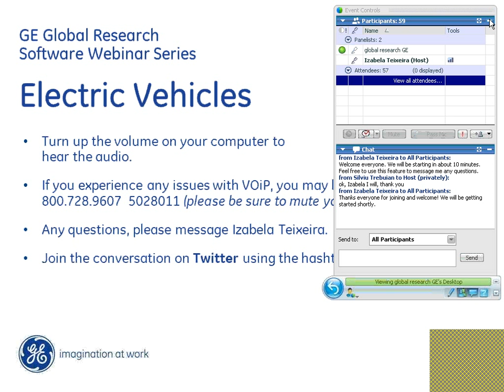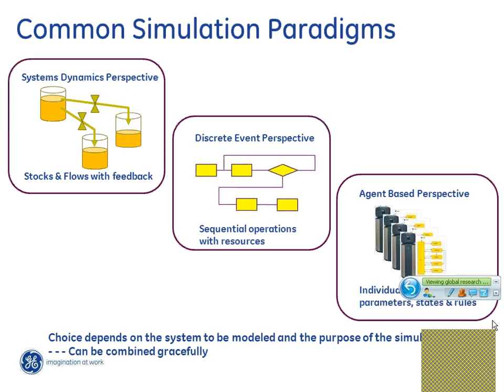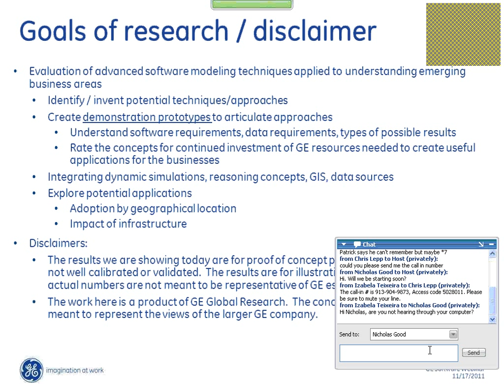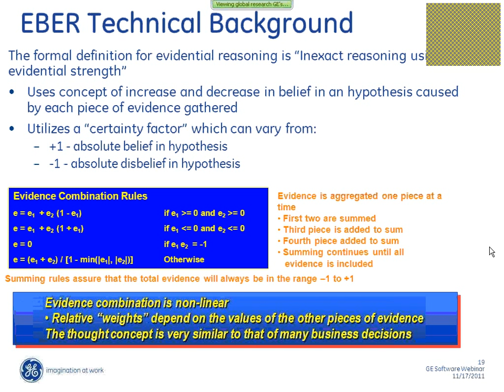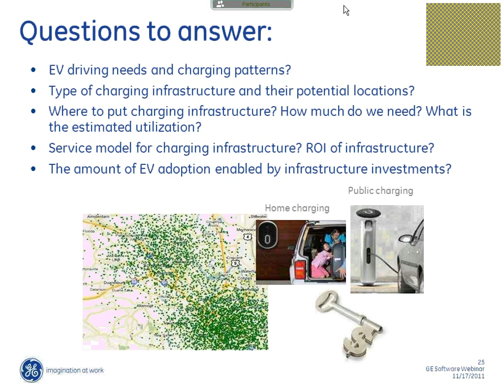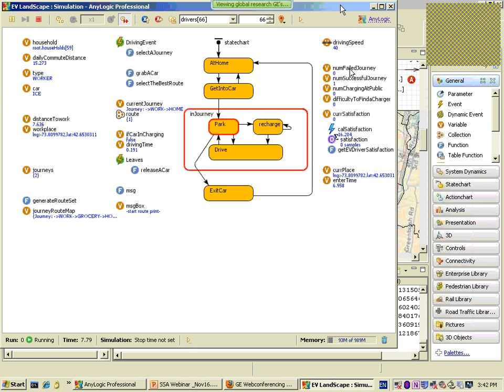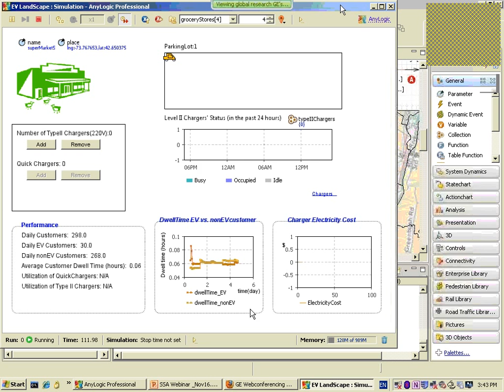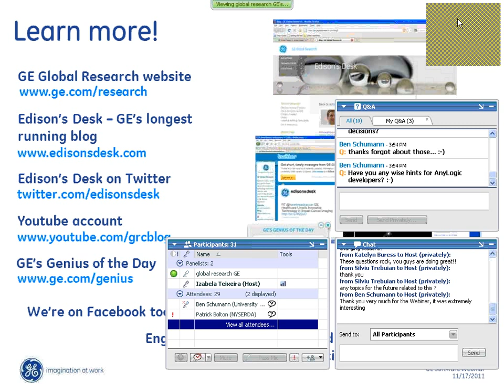Sofware Webinar Series: Electric Vehicle Optimization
Electric vehicles will change the transportation and energy distribution landscape. At GE Global Research we are using advanced agent-based simulation, expert reasoning and operations research techniques to understand this new world. Applications include granular models of EV adoption and the utilization and placement of charging infrastructure.  To learn more about GE software webinars please